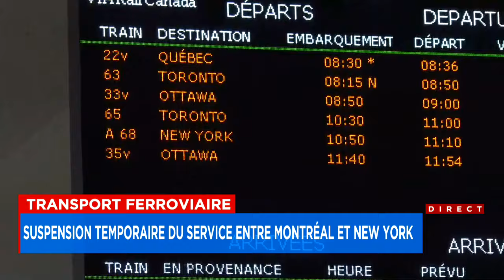Train Montréal-New York: le service interrompu plusieurs semaines - explications 10h